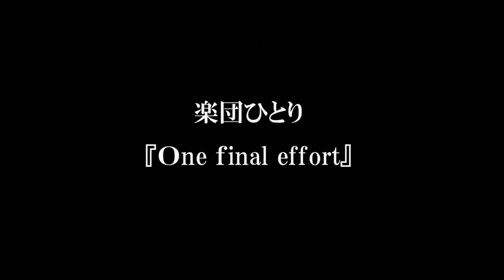「R」vol .20 ダイジェスト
「R」vol.20   詩と物語  朗読の会

●十五夜の前夜祭
 10／2 (金) 午後11時30分〜午前0時
 石巻市・中瀬より生配信
 出演／楽団ひとり『One final effort』

●花鳥風月の本祭
 10／3 (土) 午後2時～4時
【会場】
 はまぐり堂 (石巻市桃浦蛤浜18)
【出演と演目】
〈花〉大橋奈央      『あのときの王子くん』
〈鳥〉JODY-JOE  『ヨダカの星』
〈風〉三國裕子     『淋しいおさかな』
〈月〉渕上浩一     『なめとこ山の熊』 ほか
【うた・音楽】齋藤寛子

〈サプライズステージ〉
芝原弘、大橋奈央、SAKUYA、渕上浩一　『銀河鉄道の夜』

主催：「R」
協力：Golden Good Stream、一般社団法人はまのね、石巻劇場芸術協会